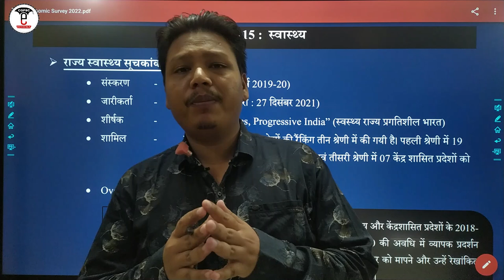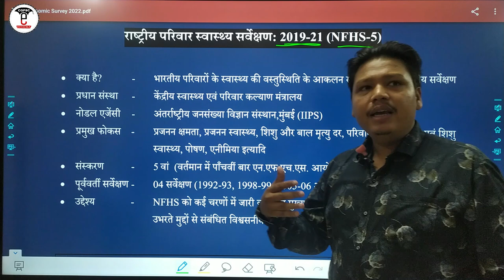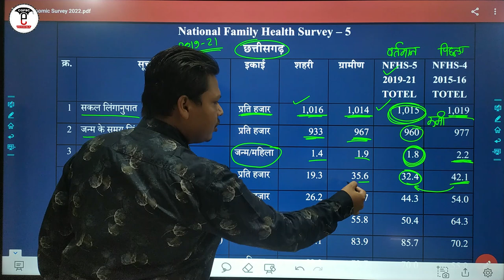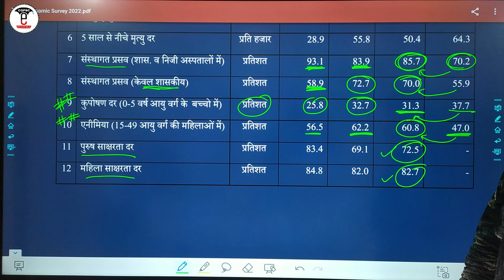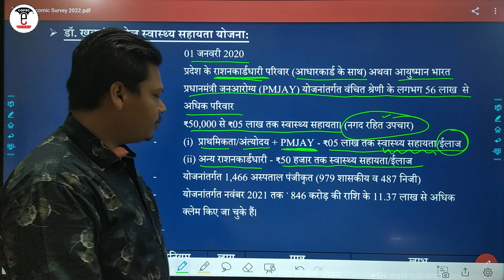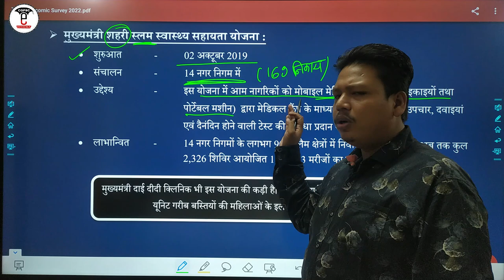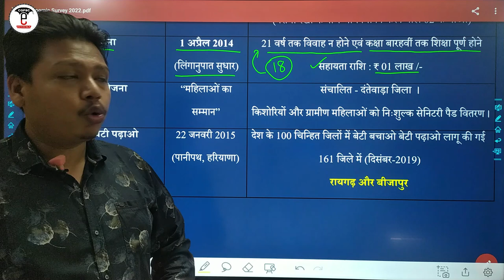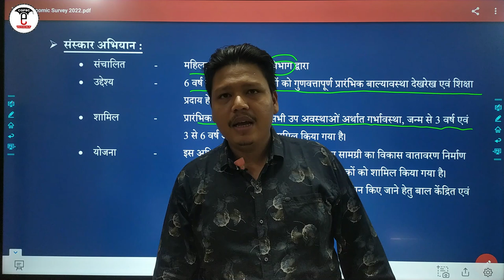छत्तीसगढ़ आर्थिक सर्वेक्षण 2021-22 (अध्याय-15: चिकित्सा व लोक स्वास्थ्य) | CG Economic Survey 2021-22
छत्तीसगढ़ आर्थिक सर्वेक्षण 2021-22 (अध्याय-15: चिकित्सा व लोक स्वास्थ्य)

1. छत्तीसगढ़ आर्थिक सर्वेक्षण 2021-22
2. छत्तीसगढ़ आर्थिक सर्वेक्षण 2022